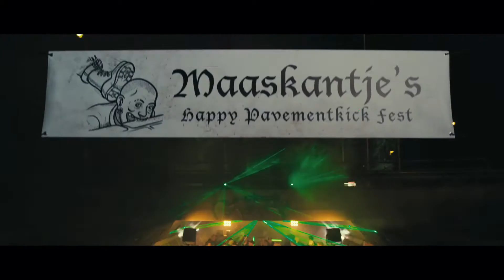New Kids Nitro - Trailer Deutsch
New Kids Nitro - Ab 5. Januar 2012 in den deutschen Kinos. Auf geht's in die nächste Runde! Wenn die New Kids Richard (Huub Smit), Robbie (Steffen Haars), Rikkert (Wesley van Gaalen), Gerrie (Tim Haars) und Barrie (Flip van der Kuil) aus Maaskantje am Start sind, ist Krawall angesagt. Und eines ist sicher: Es wird noch krasser, noch härter und noch geschmackloser als beim letzten Mal!

Eine Zombie-Plage bedroht ganz Friesland. In Maaskantje haben die fünf Jungs Richard, Rikkert, Gerrie, Robbie und Barrie allerdings ganz andere Sorgen. Die New Kids liefern sich mit den Hooligans aus dem Nachbarkaff Schijndel immer wieder erbarmungslose Gefechte, illegale Autorennen und gewaltige Schlägereien. Als jedoch der erste Bewohner aus ihrer Provinz Brabant Opfer der Zombies wird, tun sich die beiden verfeindeten Gruppen zusammen und sagen dem Feind den Kampf an...

NEW KIDS, das bedeutet übelstes 90er-Jahre-Styling mit Vokuhila, Goldkettchen und Adiletten, Testosteron im Überschuss, prollige Sprüche, die unter die Gürtellinie gehen und dazu Dosenbier in rauen Mengen! Die fünf Dorfprolls entwickelten sich binnen kürzester Zeit zu einem wahren Phänomen. Zunächst im TV-Sender Comedy Central gestartet, bringen sie nun den zweiten Kinofilm auf die Leinwand. Die Facebook-Seiten der New Kids haben inzwischen mehr als 400.000 Fans, auf YouTube kommen die Holländer auf über 36 Millionen Views.

Mit: Huub Smit, Tim Haars, Wesley van Gaalen, Steffen Haars, Flip Van der Kuil
Drehbuch und Regie: Steffen Haars, Flip van der Kuil
Produzenten: Hans de Weers, Reinout Oerlemans
Co-Produzenten: Steffen Haars, Flip van der Kuil, Gijs Kerbosch, Inspire Pictures, Bridge Entertainment Group

Uploaded with permission of / Property of: TM & (c) 2011 Constantin Film GmbH. Promotional use only.